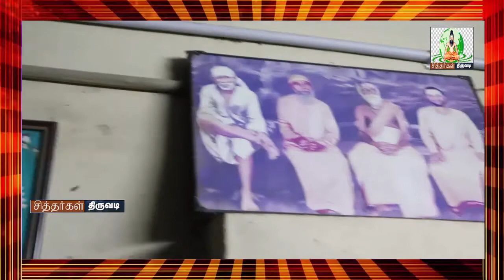Siddhargal Thiruvadi | Epi : 0028 | Mannivakkam Baba | Padmanantha Siddha Saraswathy | Chennai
Address:
ஸ்ரீ பத்மானந்த சித்த சரஸ்வதி  ஸ்வாமிகள்
ராம் நகர் 6வது தெரு
மண்ணிவாக்கம் சென்னை

Sri Padmanandha Siddha Saraswathy Swamigal
(a) Mannivakkam Baba
Raam Nagar, 6th Street
Mannivakkam, Chennai - 600066